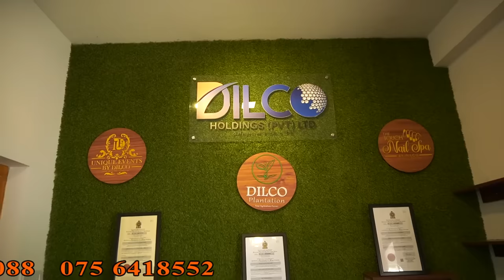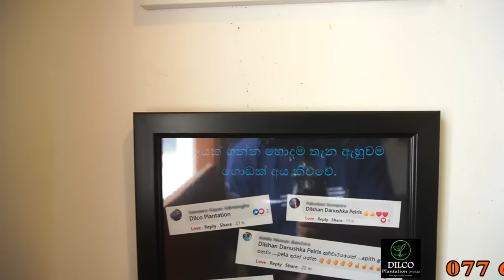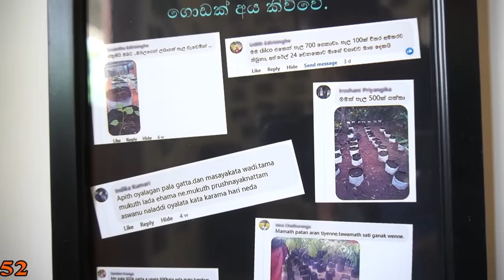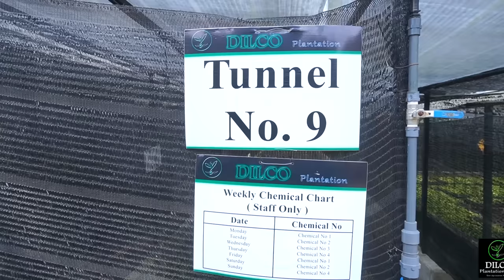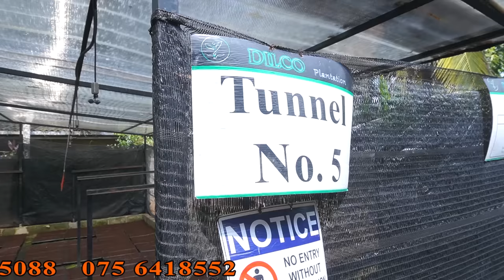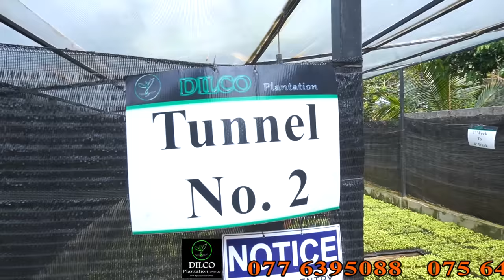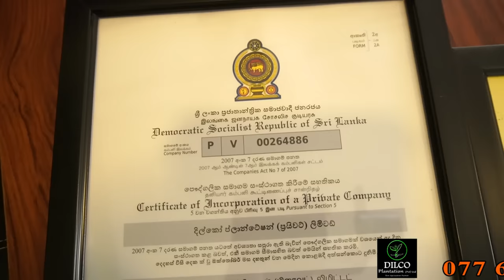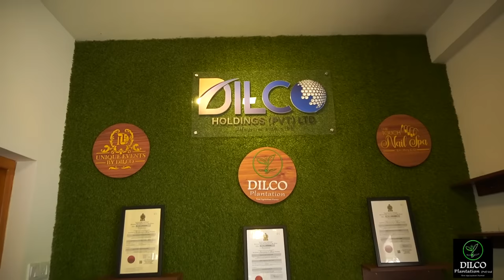Scotch Bonnet ස්කොච් බොනටි නයි මිරිස් වගාකරන හැටි nayi miris wagawa Dilco Plantation ස්ලැබ් එක උඩ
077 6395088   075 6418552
Dilco Plantation - Bandaragama

Scotch Bonnet නයි මිරිස්  වගාකරන හැටි  ස්ලැබ් එකක් උඩ ගිනි අව්වේ nayi miris wagawa Dilco Plantation ස්කොච් බොනටි
කාබනික ගෙවතු වගාව හා කාබනික ව්‍යාපාරික වගාව සම්බන්දව උපදෙස් ලබාගැනීමට හා පුහුනු වැඩසටහන් පැවත් වීම සදහා විමසීම්  (මුදලකට යටත්ව )
I am practically an organic farmer. My Channel aims to provide you with the knowledge I have learned in practice on how to grow vegetables in the home without the use of poison, and to give you the knowledge I have learned about flowering, fruit and tree planting and planting. Thanks for visiting the face book page.
මා ප්‍රායෝගිකවම කාබනික ගොවිතැනේ නිරතවන ගොවියෙක්වෙමි. වසවිසින් තොරව නිවසේ මුලුතැන්ගෙට අවස්‍ය කරන ‍එලවලු වර්ග නිවසේම හදාගැනීමට අවස්‍ය කරන දැනම ඔබවෙත ලබාදීම හා මල්, පලතුරු අතු පැලකිරිම, ශාක බද්ද කිරිම ,සම්බන්දව මා ප්‍රායෝගිකව ලබාගත් දැනුම ඔබවෙත ලබාදිම මගේ චනල්එකේ අරමුනයි. ‍‍‍මේ මගේ fb පේජ් එකේ ලින්ක් එක
ඔබට අවස්‍ය කරන විඩියෝ කිහිපයක ලින්ක්
Dilco Plantation
Dilco
Nihal Ranasinghe
Scotch bonnet
Miris
Nai miris
Kochchi
Chilli
නයි මිරිස්
මිරිස්
කොච්ච්
ස්කොච් බොනටි
How to grow Scotch Bonnet Ny Chili